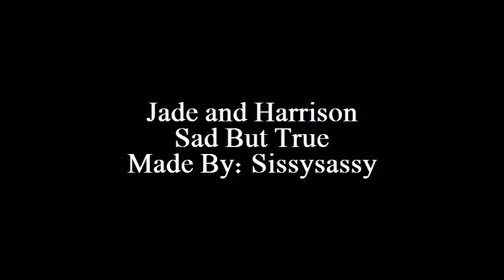I Lost The Game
FINALLY have a vid of these two. Just so ya know and don't ask, no they are not in love, they don't even like each other at times but they tolerate each other for the sex and beer. Best. Relationship. Ever.

Both characters on Eclipse, a Heroes RPG. Fantastic place to visit and join, these two definitely show that much :D

Jade Alastair - Eliza Dushku
Harrison Mosley - Ben Barnes

Clips - Locked In (OMG MUST SEE THIS MOVIE) Dollhouse, Dorian Grey, and Buffy the Vampire Slayer